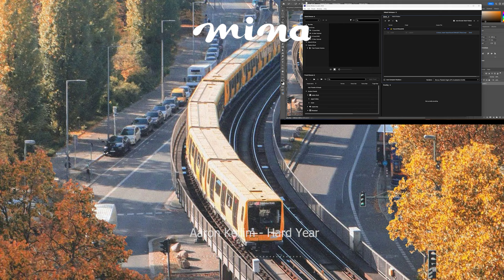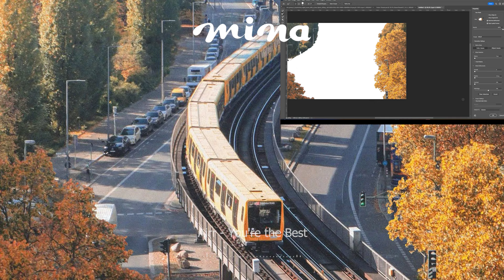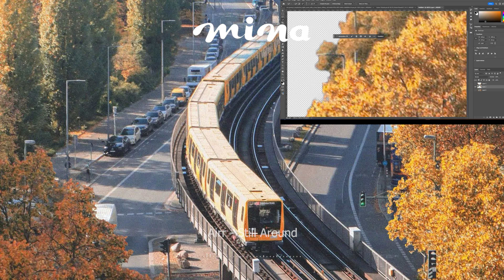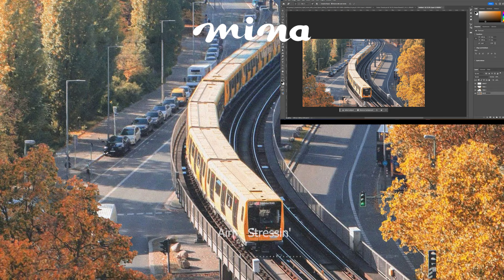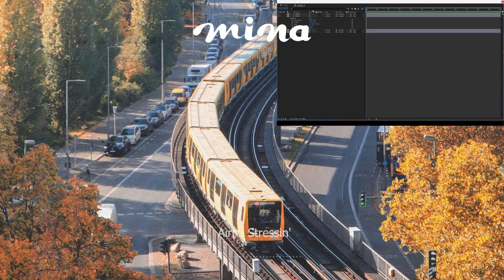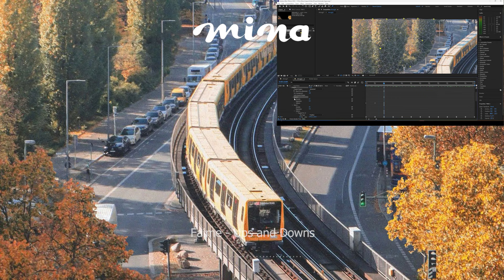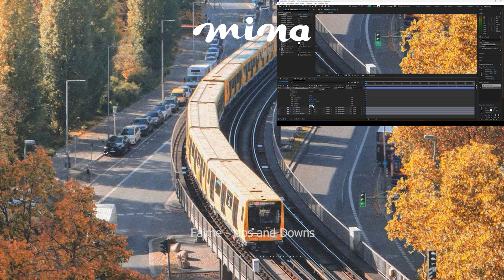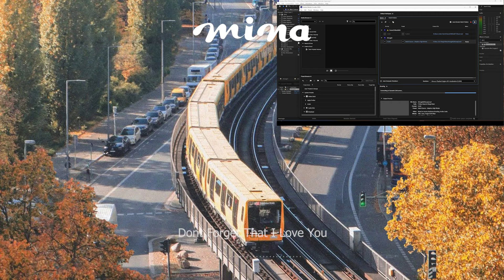【作業用BGM】部屋でかけ流したいお洒落な曲 ~ 聴いたら絶対にハマってしまう洋楽 - Morning songs to enjoy your day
私に従ってください
[Timeline]